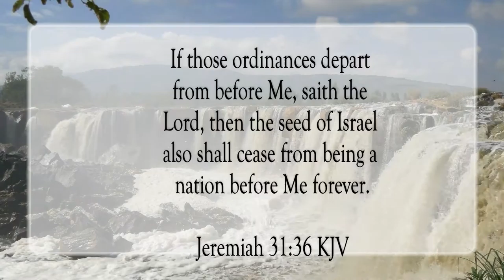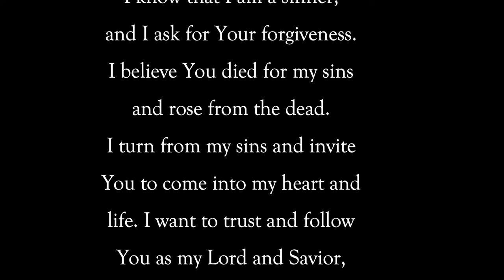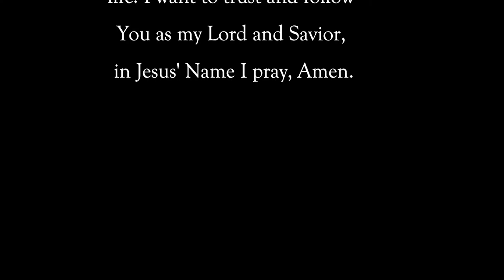The Lord Keeps His Word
Scripture of the Day! The Lord keeps His Word!